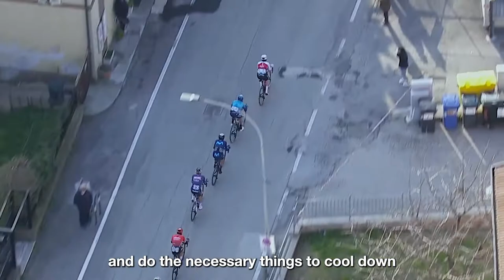Astana Qazaqstan coach speaks about CORE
Maurizio Mazzoleni, Head Coach of UCI WorldTeam Astana Qazaqstan, explains why monitoring the core body temperature of riders is essential for sports performance and how CORE is used for that purpose.